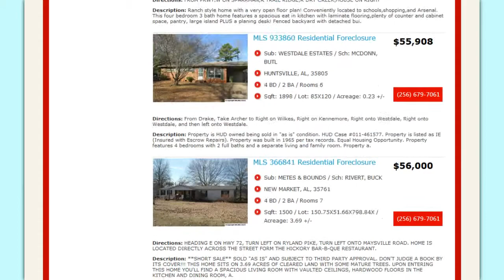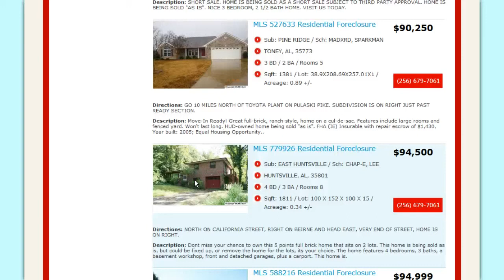Tax Lien Lake County TN